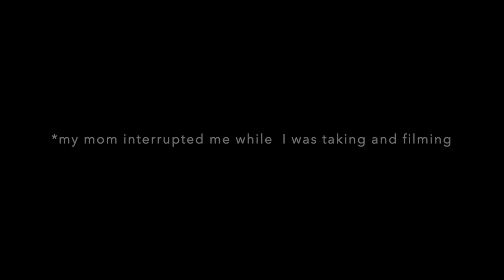LIU FOOTBALL GAME | COME WITH ME TO MY LASH APPT | WASHING MY MAKEUP BRUSHES + MORE VLOGTOBER DAY 7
heey guys. Enjoy this video of vlogtober day 7. I hope you guys have been enjoying the prior videos.